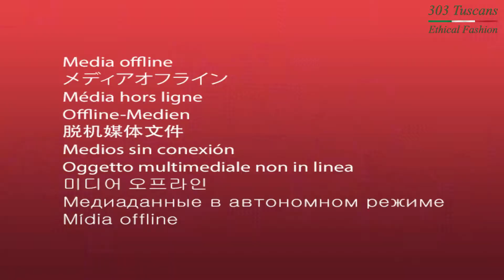''303 Tuscans'' Ethical Fashion